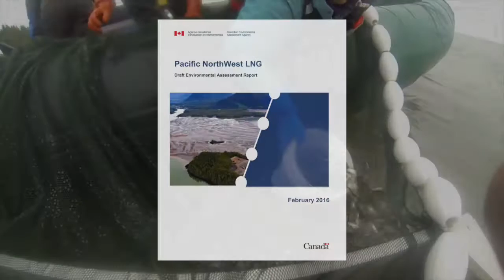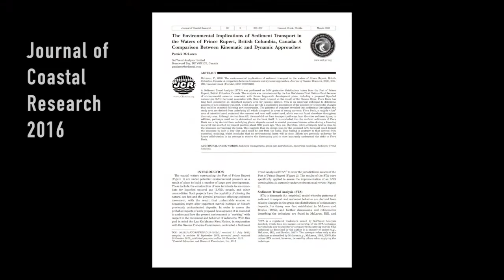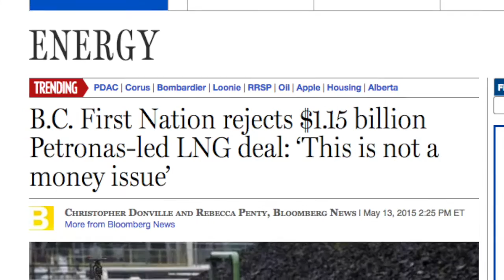Scientifically Flawed: Pacific Northwest LNG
"Flora Bank Salmon: Risks of Pacific Northwest LNG"

This video was created by Greg Horne and Colton Hash, settlers living on Lekwungen territory.